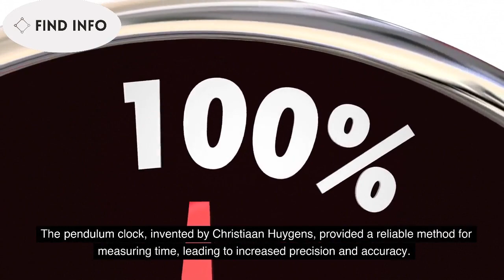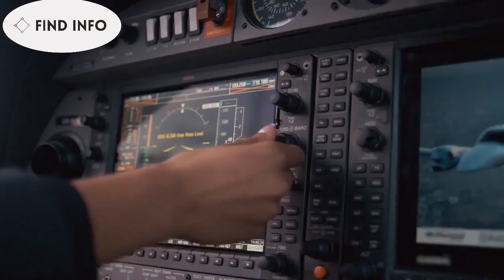The History of Time | How time discovered?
Unveil the mysteries of time in our captivating video! From ancient civilizations to modern-day discoveries, we explore the concept of time and its profound impact on our understanding of the universe. Join us as we journey through history, witness groundbreaking theories, and discover the fascinating interplay between time and celestial phenomena.